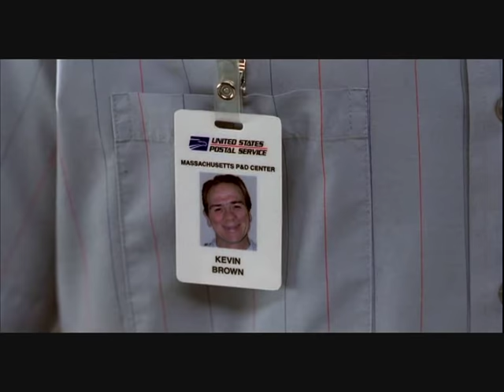Men In Black (MIB) Aliens work in the PostOffice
Will Smith in MEN in BLACK